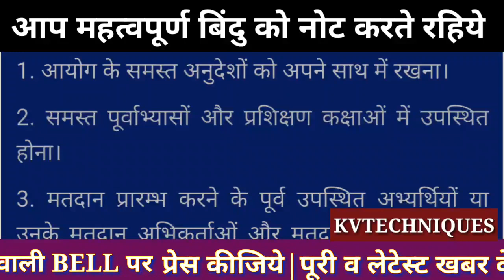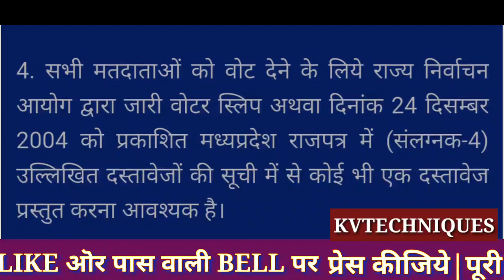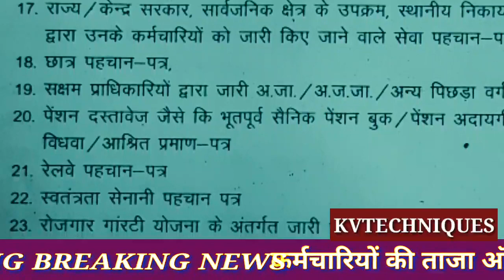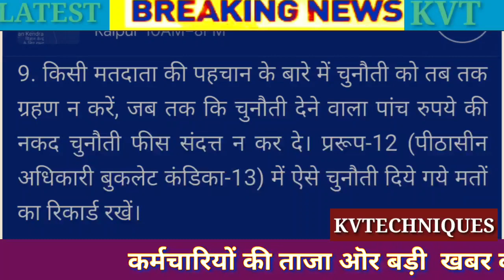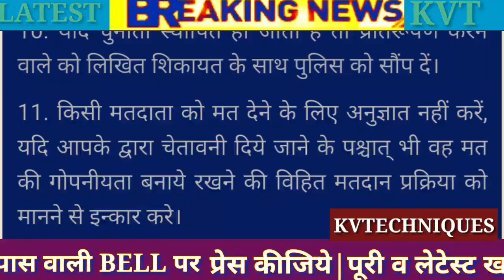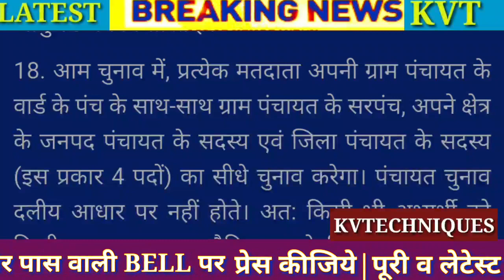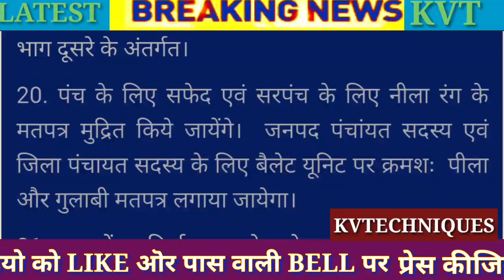पंचायत चुनाव पीठासीन अधिकारी के कार्य व दायित्व|भाग-1 पूरी जानकारी को सरलता से समझे | बिंदु वाइज खबर